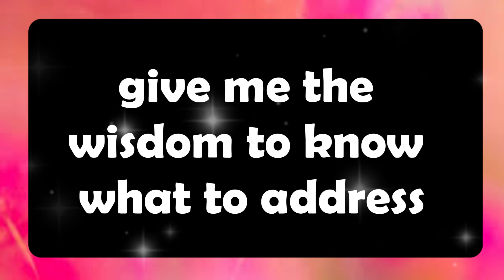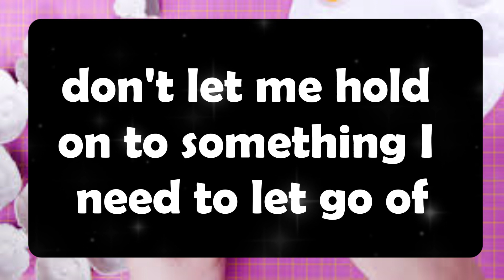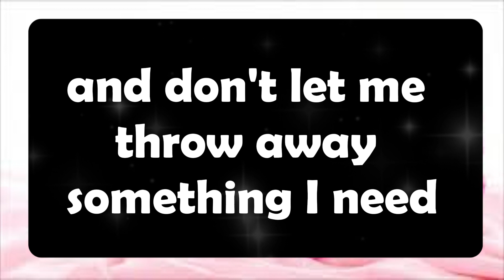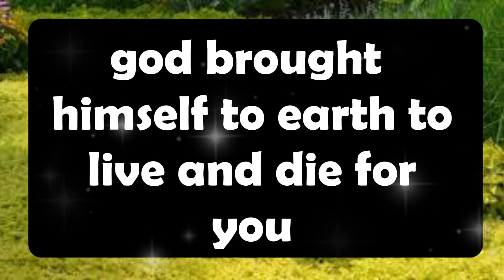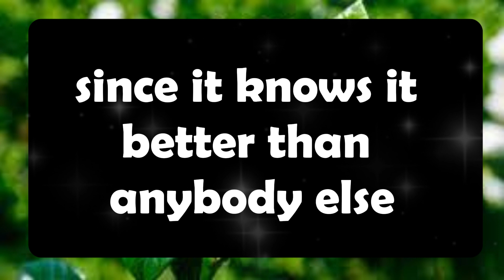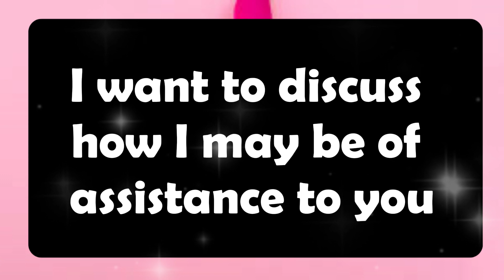Jesus Says 💌 I AM THE WAY AND THE TRUTH AND THE LIFE .Jesus Message✝️God Miracles